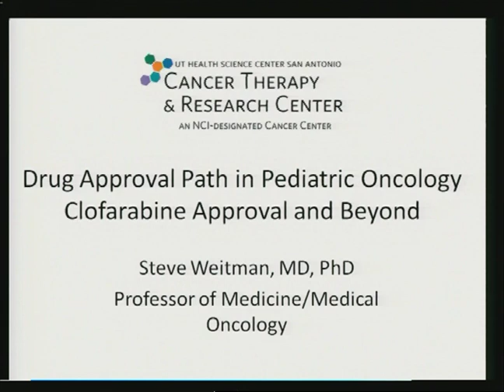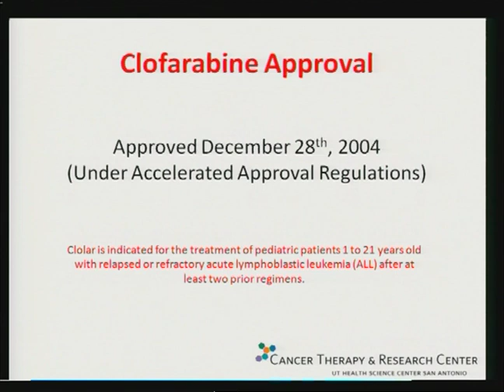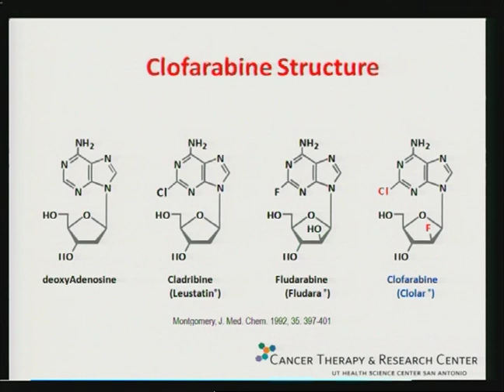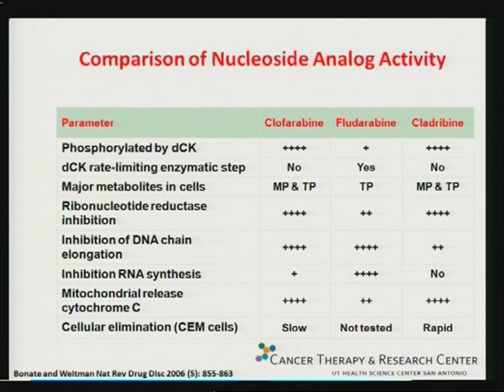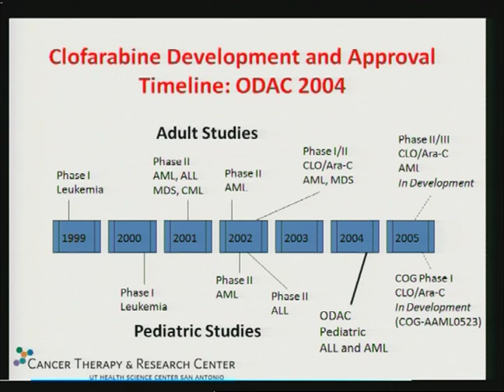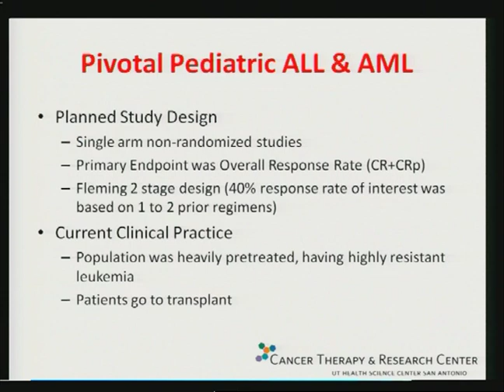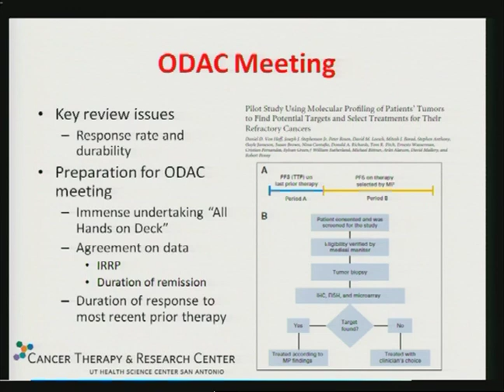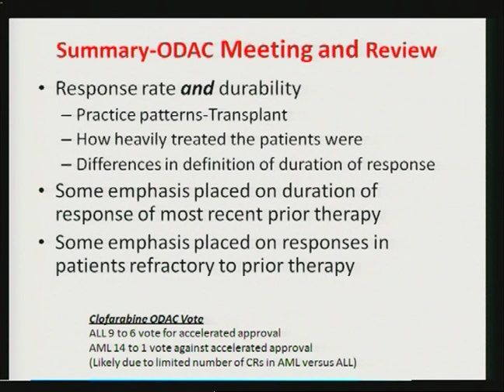Symposium Presenter: Steve Weitman (Part 1)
Presentation from the 2011 NMTRC Symposium

Dr. Steve Weitman, University of Texas Health Science Center San Antonio ~ Drug approval path in Pediatric Oncology